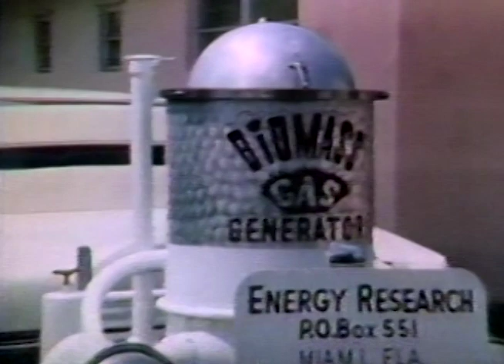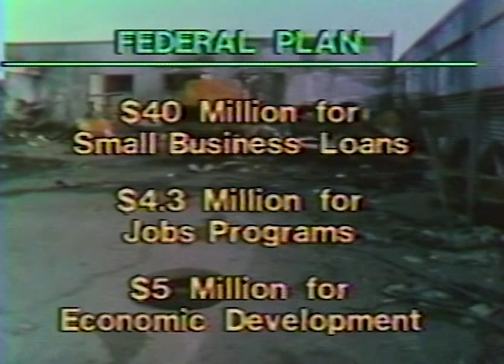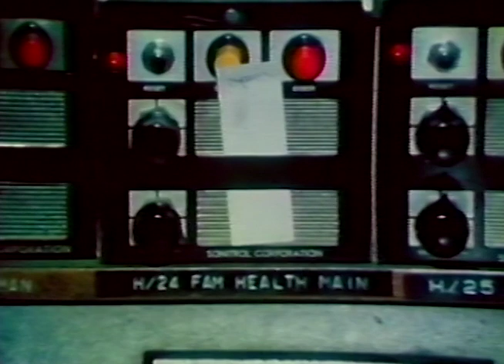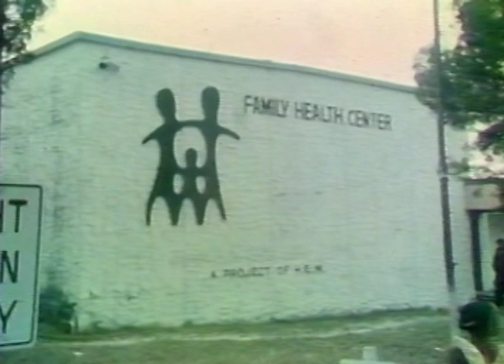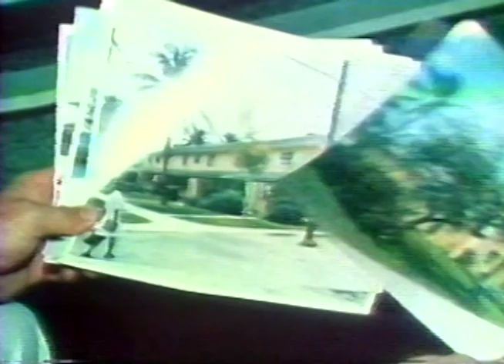WCIX TV Channel 6 The Ten O'Clock News Miami 1980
This broadcast is from WCIX TV in Miami, Florida, United States from 1980. Some promos, commercials, branding, or interstitial material may be included.